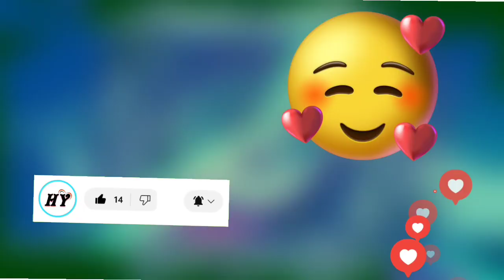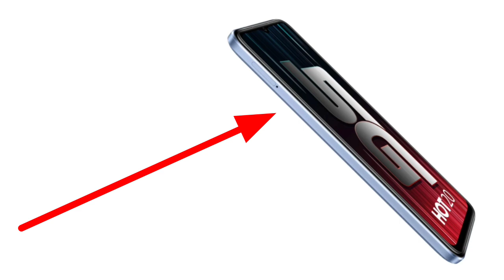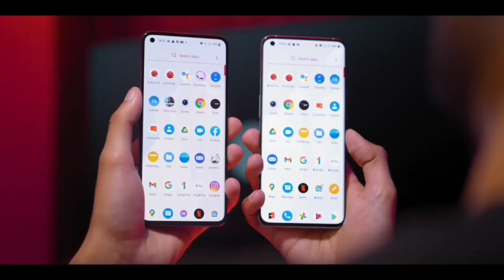सस्ता 5G फोन 6gb 128gb Storge pubg gaming phone jio Phone 3 Next Launch Mukesh infinix hot 20 5g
Covered this topic :-
Disclaimer____